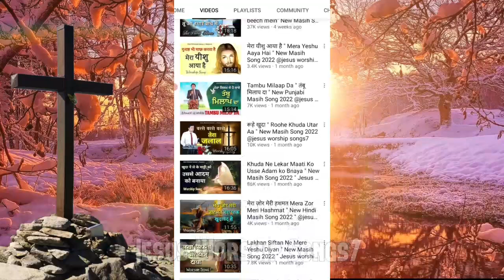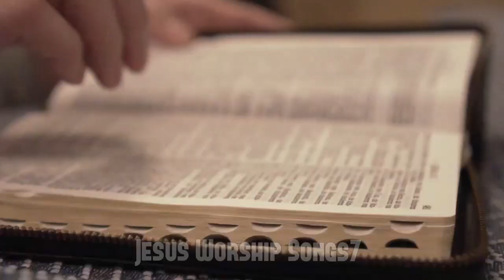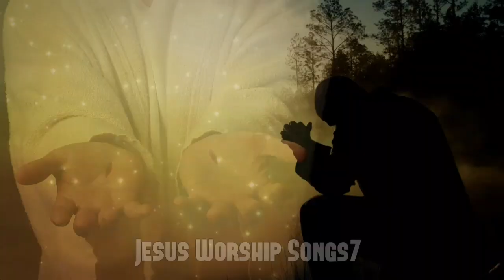🙌आराधना करने से क्या होता है 🤔 Why Worship is Important || Tu Bade Mai Ghatu ♥ Worshiper Aman